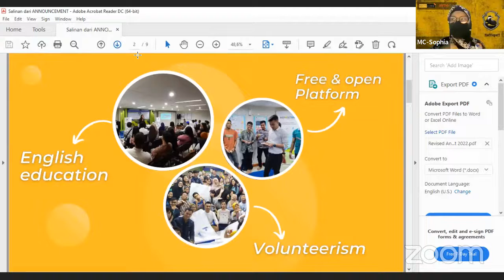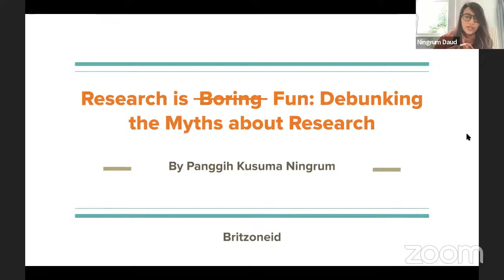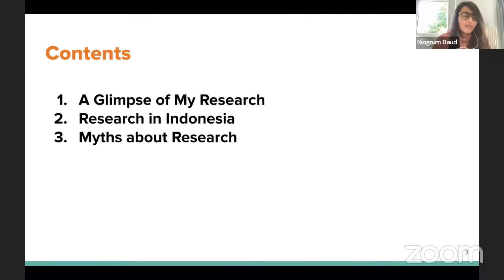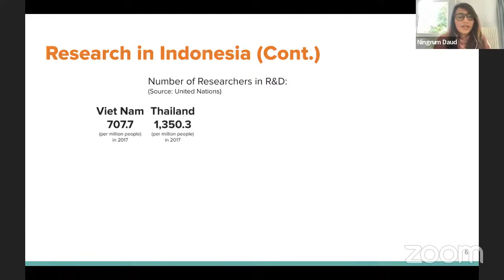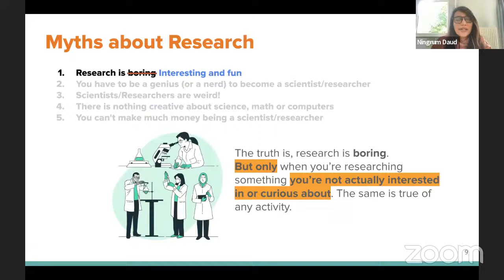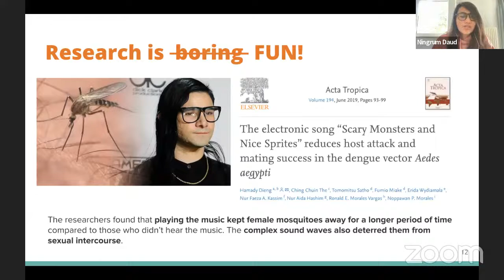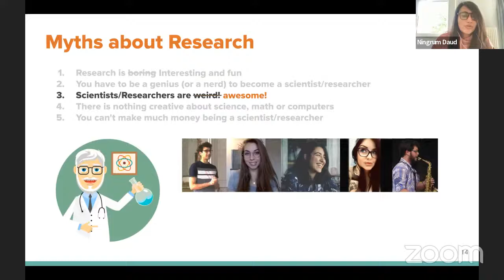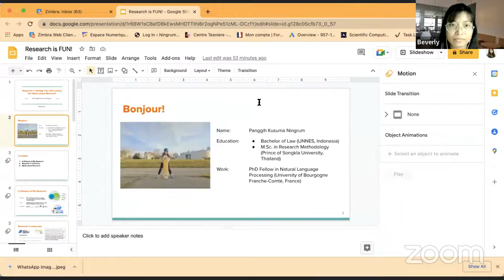Britzone Class Live - Research is Boring Fun: Debunking The Myths about Research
Britzone Speaking Academy presents:

Expertise Class Ep. 2 | Study Abroad

Research is Boring Fun: Debunking The Myths about Research
by Panggih Kusuma Ningrum, PhD Fellow at Lucien Tesnière Research Center

Only a hand full of us studied science in school and became scientists or researchers. Why? Much of what we learn in school lack interest. Heavy textbooks and complex graphics make us drowsy in class. From childhood to adulthood, we believe science and research are boring and complicated.

In movies, novels, school culture, science and research, workers are sometimes portrayed as "uncool" and "nerdy". When people hear "research", they picture themselves in a dimly lit library with a stack of dusty books and a mug of coffee to keep them awake. They may imagine themselves in a lab with a microscope and Petri dishes. Curiosity about this important topic is a flaw. Many media-influenced children and teens are discouraged from pursuing this passion.

In this coming Britzone Expertise class, we are going to have an up-close and personal moment with @ningrum_daud which also could be your opportunity to pursue your dream while doing your career too.

The class will be held on :
Date  : Tuesday, 24th of May 2022
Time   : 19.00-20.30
Platform : Zoom Cloud Meeting

Let's join it! Because the seat are limited so you have to register yourself now through the link on the Britzone bio.

If the link is no longer available, you still can reach our class by live streaming on Youtube, by typing "Britzone Live" on YouTube's search bar.